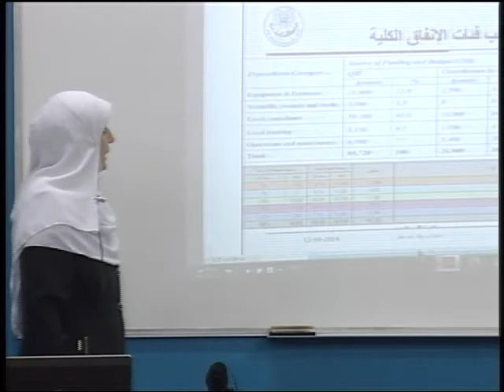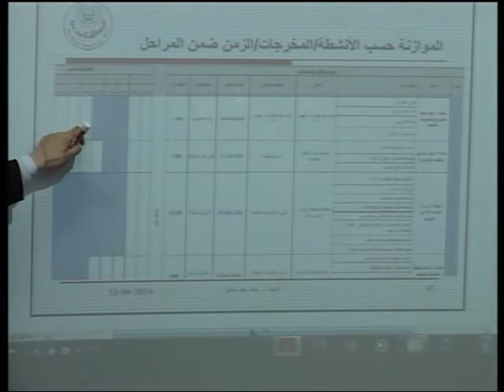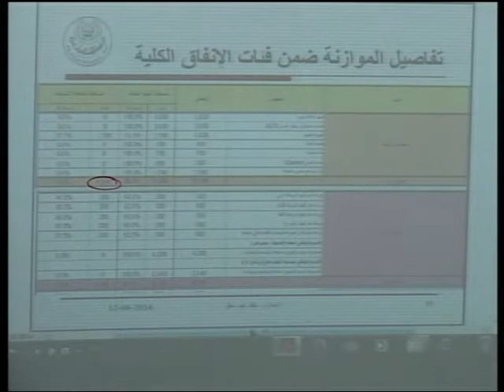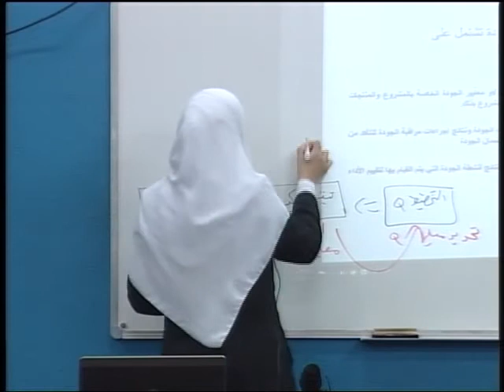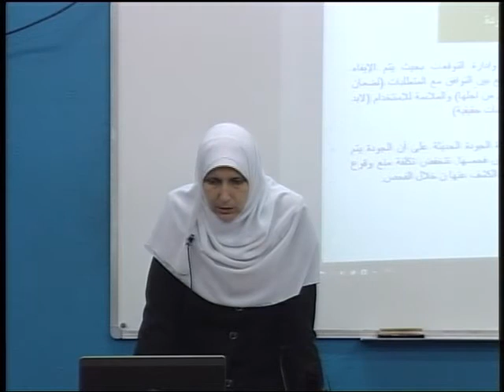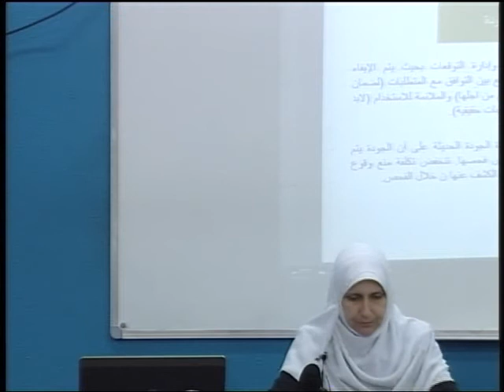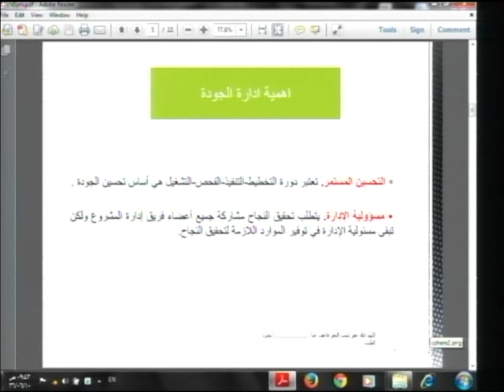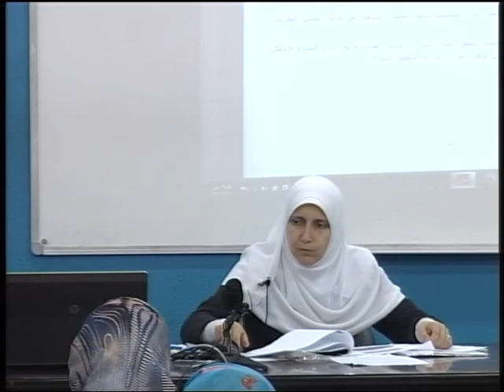محاضرة 22: إدارة جودة المشاريع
المساق: إدارة المشاريع
المدرس / ـة خلود الفليت
يتناول هذا المساق تعريف إدارة المشاريع ومفهومها ودورة حياة المشاريع، وكيفية إدارة المشاريع بنجاح، وكيفية إدارة مخاطر المشروع، وإدارة التوريد، وإدارة اتصال المشاريع.